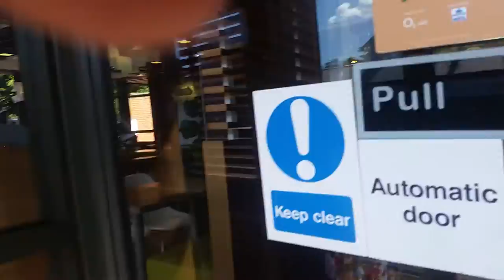trip to McDonald's episode 1 - just began